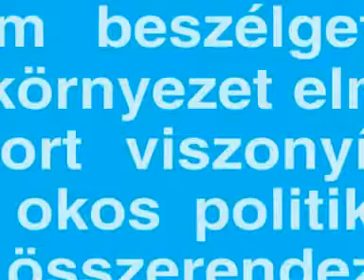A választás éjszakája a Jobbiknál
Videobeszámolónk a parlamenti választások első fordulójának estéjén a Jobbik Magyarországért Mozgalom eredményváró rendezvényén, egy XI. kerületi sportcsarnokban készült.